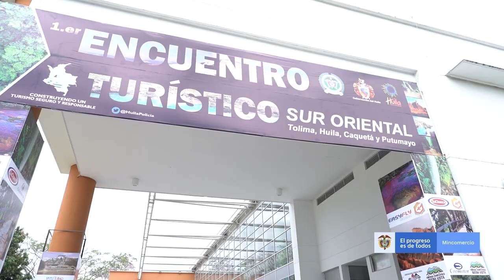Diálogos del ministro de Comercio, Industria y Turismo, José Manuel Restrepo, en Neiva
Durante su visita a Neiva, el Ministro conversó sobre ciudades inteligentes 4.0 y turismo de talla mundial. Así mismo, asistió al Encuentro de Turismo del Suroriente del país, donde estuvieron presentes operadores turísticos de la región, escucharon sus propuestas y analizaron las estrategias que se están ejecutando